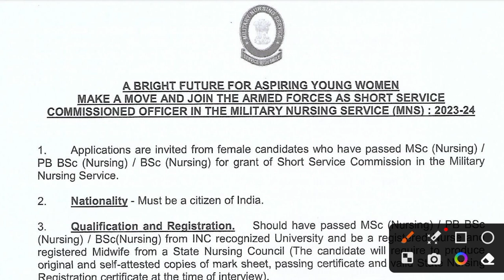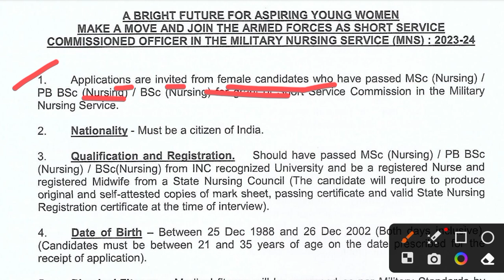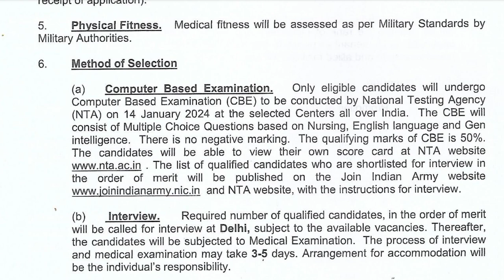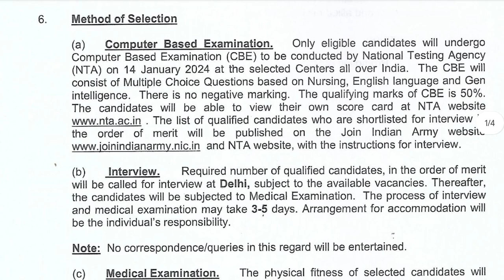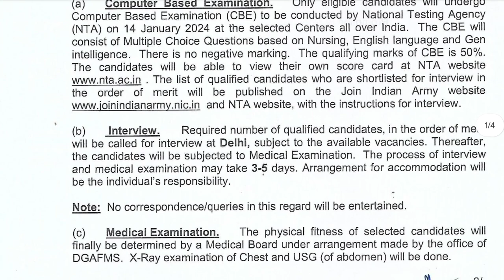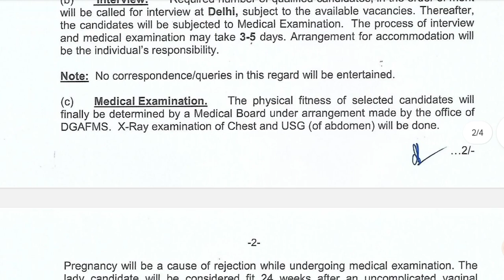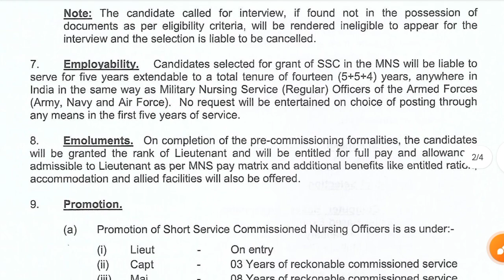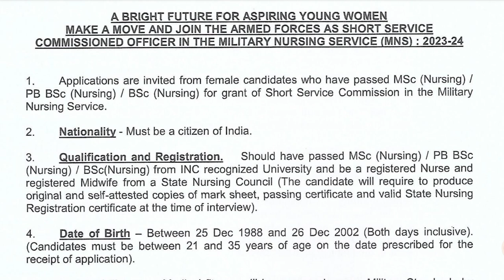Army MNS Recruitment 2024 | Military Nursing service recruitment 2024 | MNS new vacancy 2024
Army MNS Recruitment 2024

Military Nursing service recruitment 2024

MNS new vacancy 2024

army MNS height, age, qualification

army MNS girls height

MNS notification 2024

MNS selection process 2024

MNS kya h